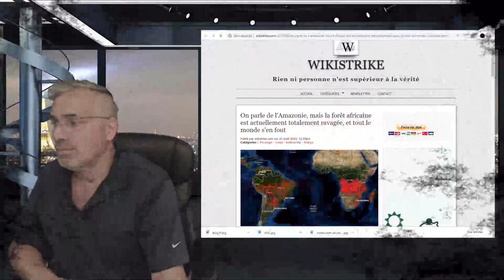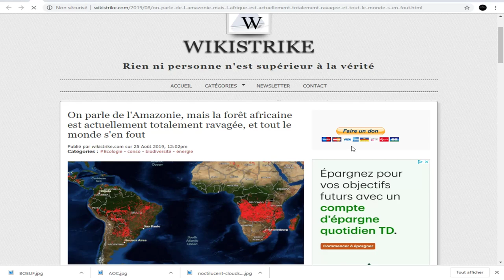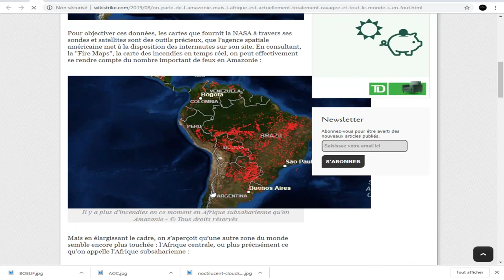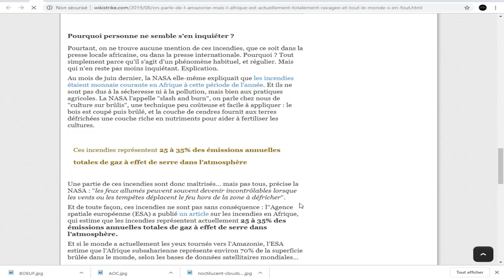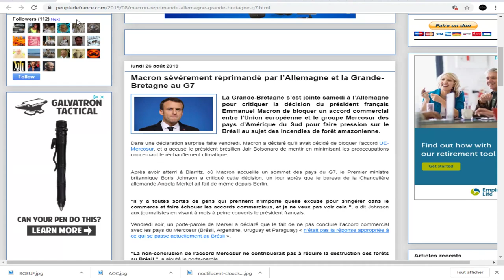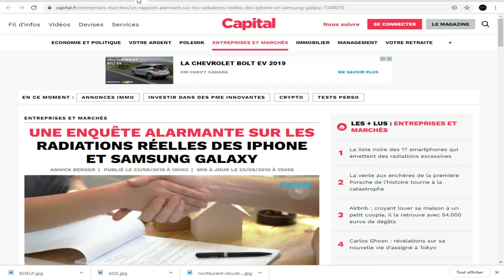DERNIÈRE HEURE, LA FORÊT AMAZONIENNE BRÛLE ET SUR ÇA, LE SILENCE TOTAL!